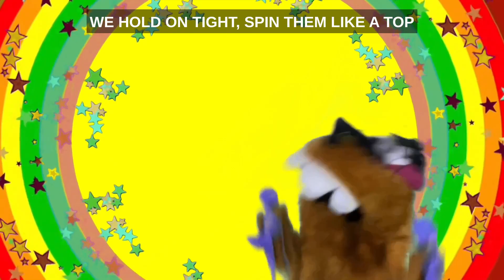Shake Your Shakers - Shaker Play Along Song (Shake Your Groove Thing Parody)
Grab whatever shaker you have, anything can be a shaker. Including you!